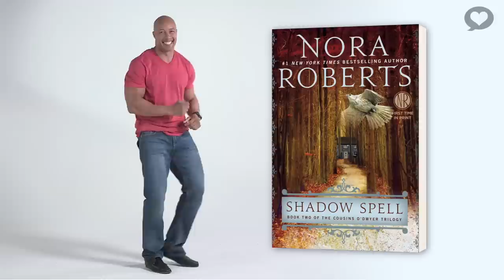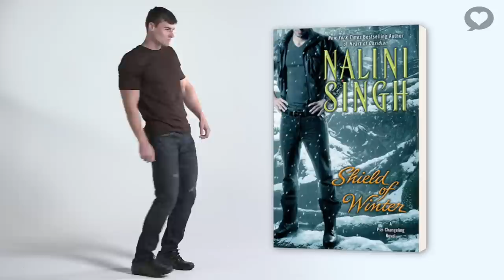Hot Men & Hot Books: Best Books of 2014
Amazon Editors' Picks for Best Books of 2014 is out and here are the top romance books! Check out as our hot hunks give you winners!

Get your copies of the best Romance Books of 2014 today!